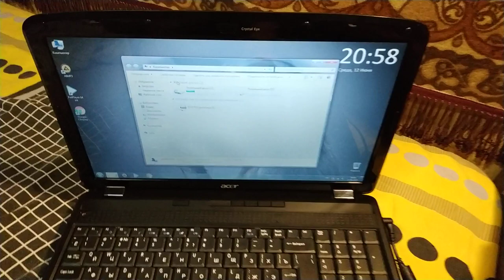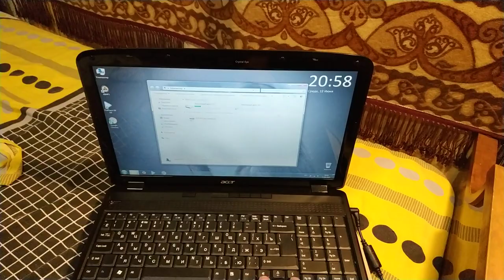Купил себе б/у ноутбук Acer Aspire 5535-622G25Mn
Купил я себе ноут. Для всяких разных задач которые требуют компьютера, но эти задачи настолько мелкие и простые, что не хочется из-за них запускать настольный компьютер. Поэтому вот он, ноут :) Правда там косяков хватает. надо было не спешить и взять другой. Но, я как всегда спешу.
Это кстати мой первый ноут, и моя первая вещь которую я купил не новой. Я всегда покупаю новое, это гораздо приятнее. Но, тут как бы погнался за дешёвой вещью. Посмотрим, не вылезет ли мне боком эта дешивизна.